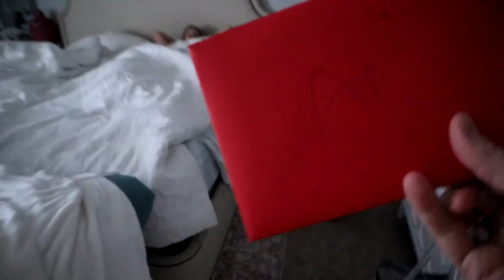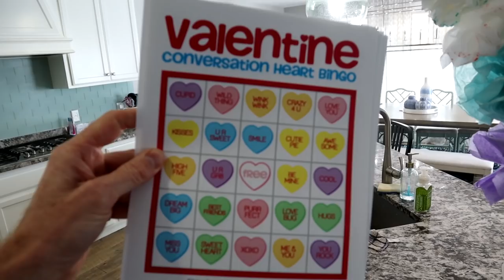😥Sad Valentines Day💔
Zade 12
Daisy 10
Ambree 8
Ender 5
EB 2